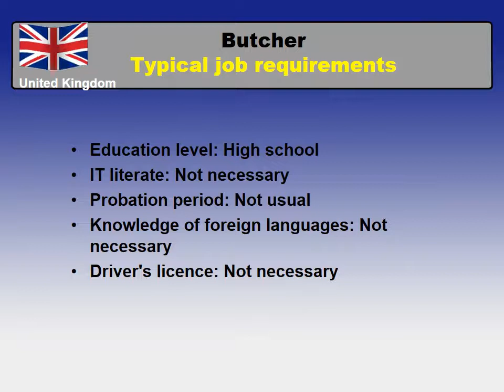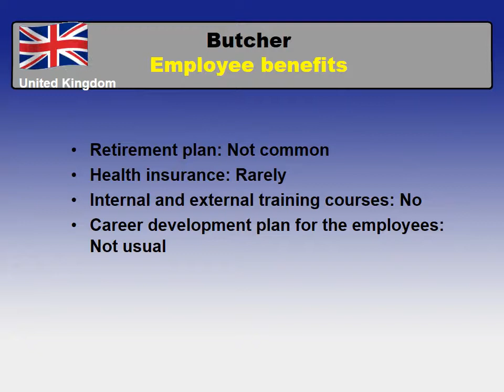Butcher Salary in The UK - Jobs and Wages in the United Kingdom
What salary does Butcher earn in the UK?
How to find a job as Butcher in the UK?

Average salary in the United Kingdom and Average salary for Butcher in the United Kingdom comparision.

The most common cities and places to find a job in the UK
Job requirements for a Butcher in the UK
Working hours and paid leave in the UK
Employee benefits for a Butcher in the UK
Job types for a profession - Butcher